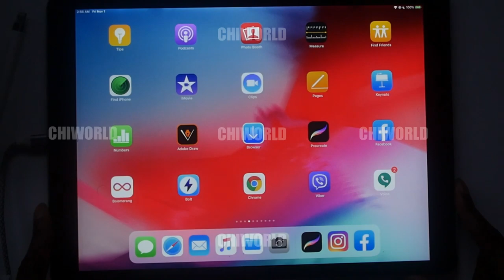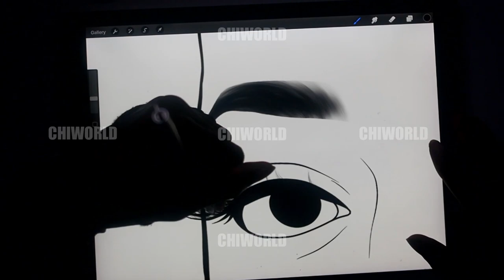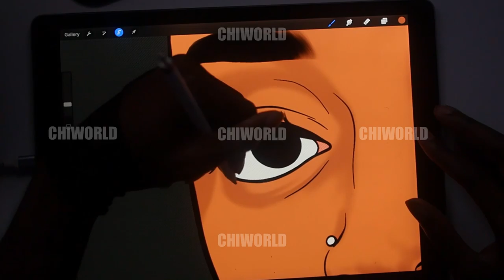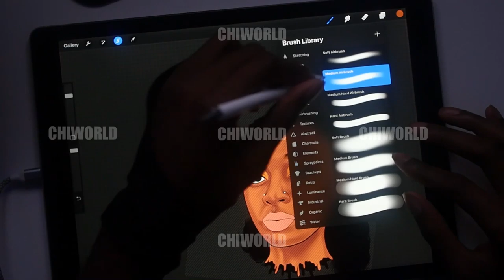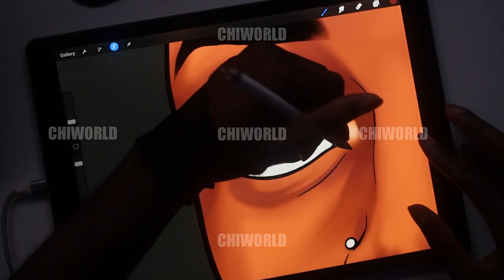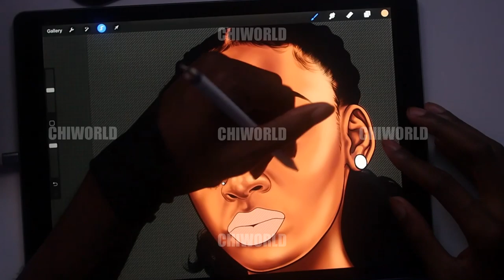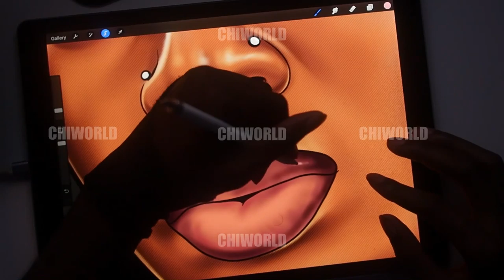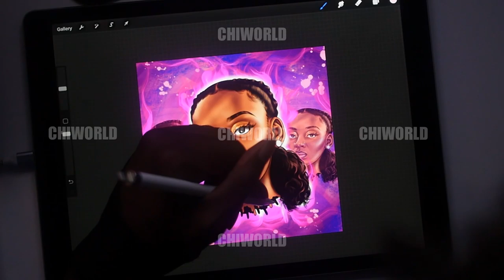Kayla Nicole Digital Art with iPad Pro !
GO FOLLOW NOW